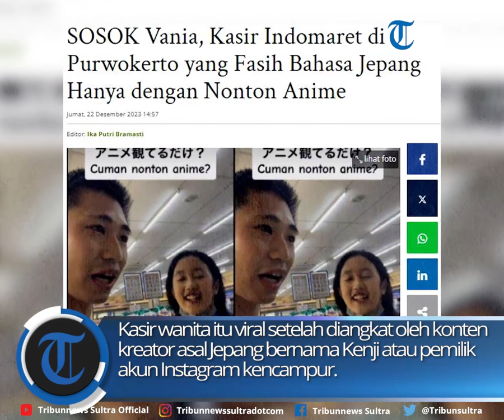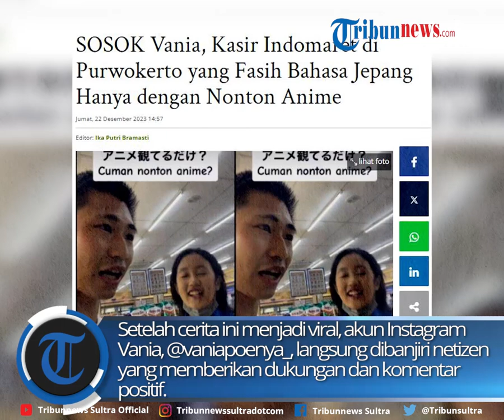Viral Vania, Kasir Minimarket di Purwokerto yang Fasih Bahasa Jepang Hanya dengan Nonton Anime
Kasir wanita itu viral setelah diangkat oleh konten kreator asal Jepang bernama Kenji atau pemilik akun Instagram kencampur. Lebih menakjubkan lagi, kasir wanita itu tampak fasih saat berkomunikasi dengan Kenji.

zdk
video: TT/kencampur